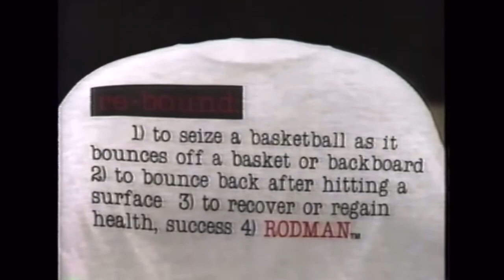Charles Barkley vs Dennis Rodman PHYSICAL BATTLE 1994